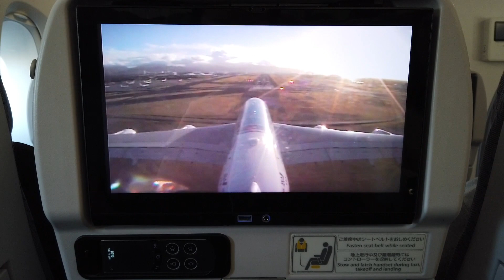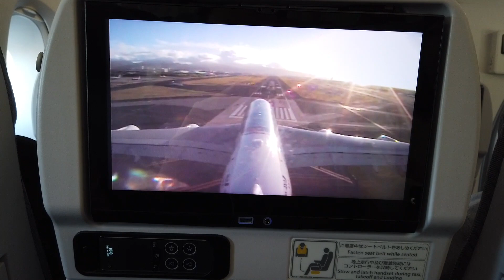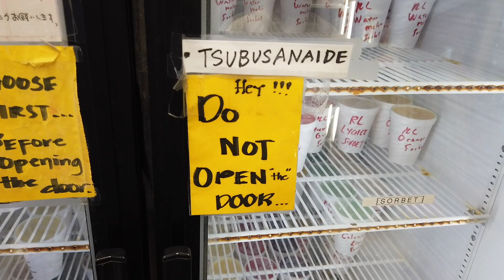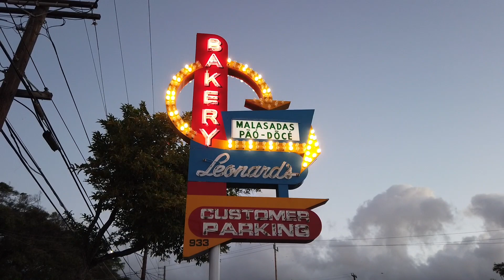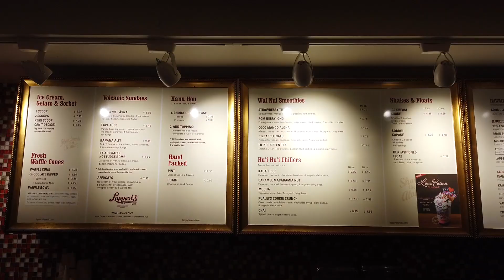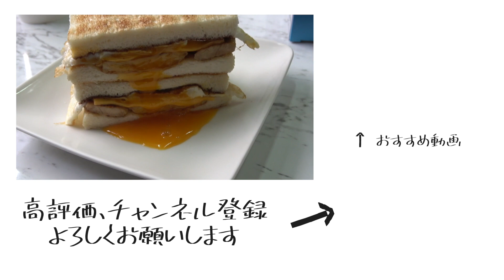ハワイに行ってきたそ。2020冬 / I went to Hawaii 2020 winter.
高評価してくれるとめっちゃよろこびます。

□■□今日の一言□■□
ハワイに3泊5日で行ってきました(ひとり)。ワイキキ周辺のグルメを楽しんだり、ワイキキビーチ、真珠湾、ダイヤモンドヘッドを歩いてみました。のんびりと一人称で楽しんでもらえたら幸いです。※inlivingさんの動画をパクりました。

◆【ぼっちは世界の覇者】台北のんびり一人旅2019【前編】成田空港-台北桃園空港-台北駅-士林夜市
◆【ぼっちは人生の勝者】台北のんびり一人旅2019【後編】黒糖タピオカミルク-台北101-小龍包-パイナップルケーキ-桃園空港フードコートグルメ

□■□自己紹介□■□
YouTubeに国内•海外旅行の動画を投稿しています。旅行初心者向けに飛行機の乗り方を解説したり 台湾の安くて美味しいB級グルメを食べたりしています 杜老爺のアイスクリームが好きです。

□■□その他□■□
動画の品質向上のため、皆さんからのコメントを募集しています。リクエストなどありましたらコメント欄までお願いします。